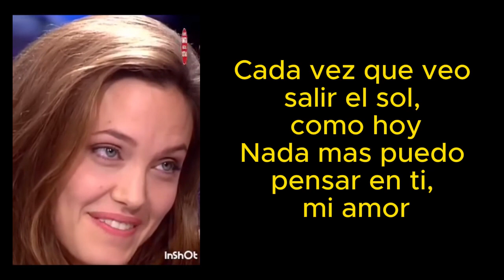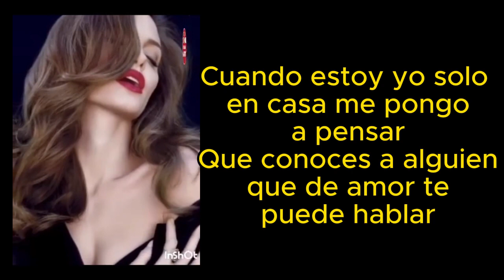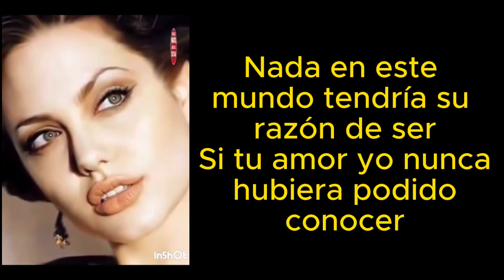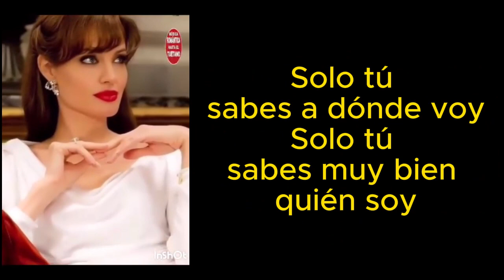Balada Mi Forma De Sentir/Pedro Fernández